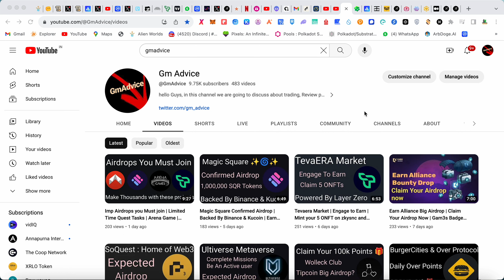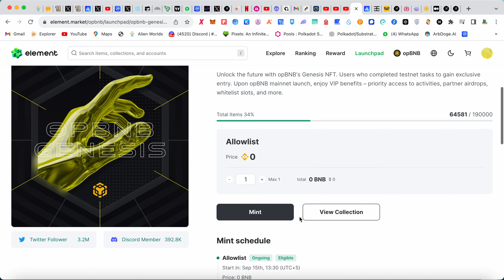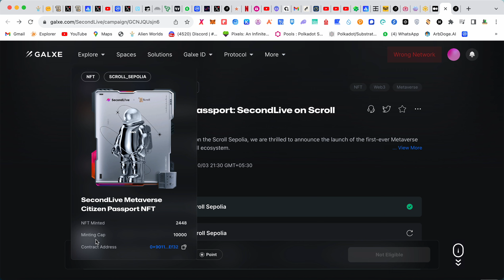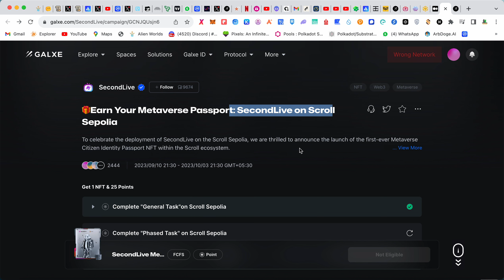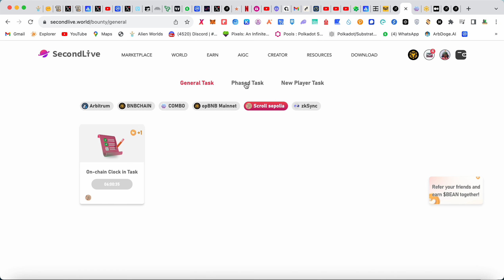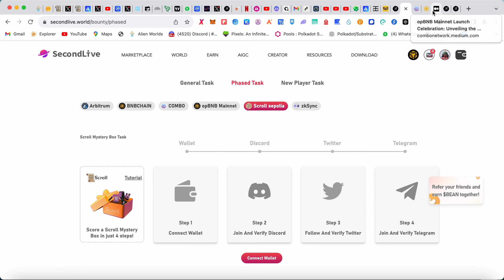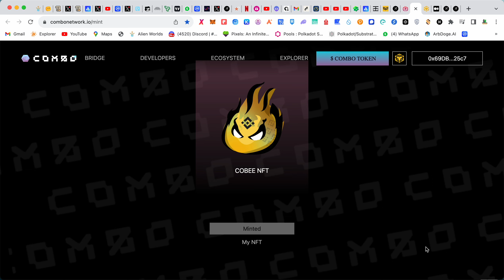Mint Your Metaverse Passport now | Combo opBNB Mainnet Launch Celebration | OpBNB Genesis NFT Mint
1. Element market(Mint OpBNB Genesis NFT)